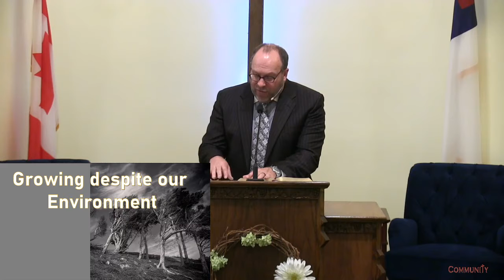Growing Despite Our Environment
Speaker:
 Gordon D. Horton

Reference Verse:

Recorded On:
 5-22-22